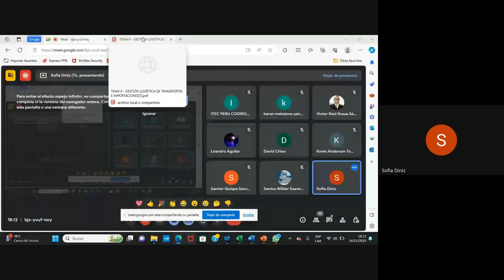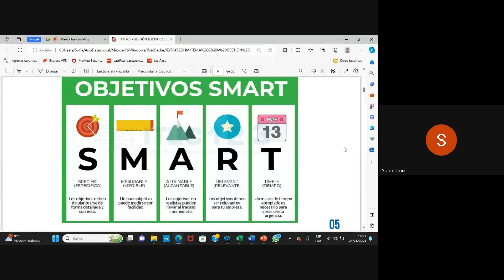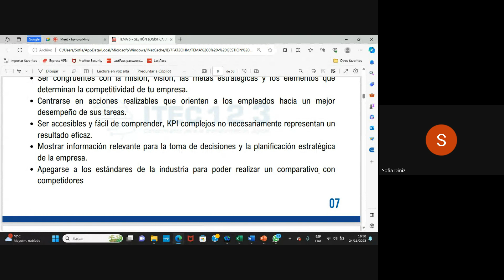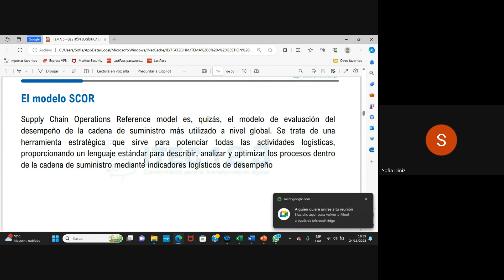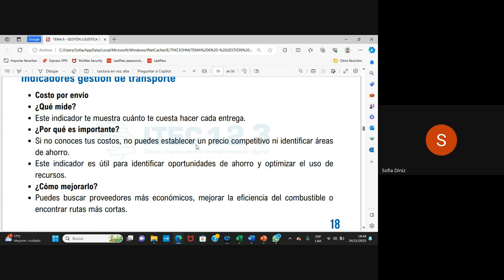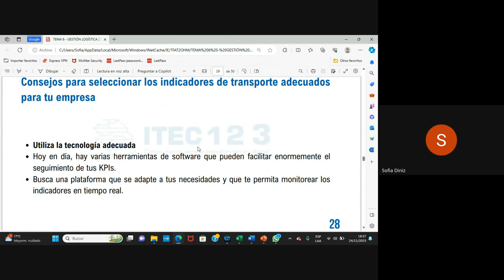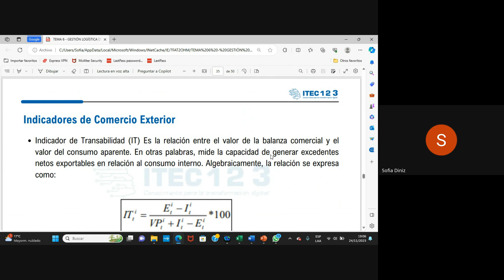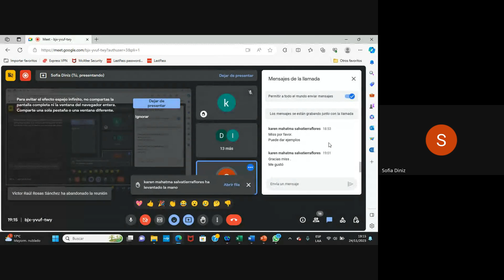CLASE 06: GESTIÓN LOGÍSTICA DE TRANSPORTES E IMPORTACIONES NOVIEMBRE (2023)